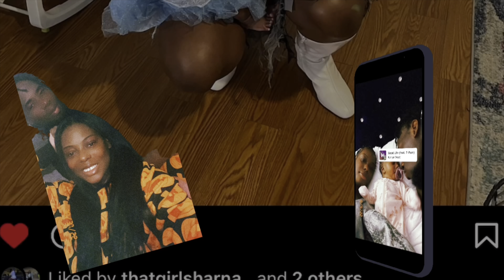FIRST KING CRAB SEAFOOD MUKBANG JAMAICAN STYLE PART1